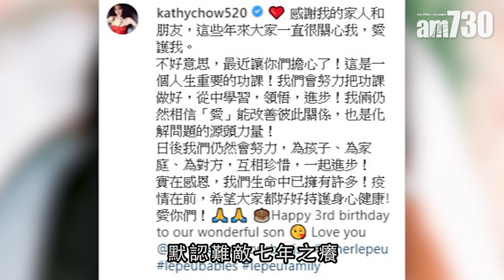【娛樂】周汶錡為家庭原諒老公偷食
周汶錡同法籍老公結婚7年育有兩名兒子，日前就爆出她老公有女相伴態度親暱。周汶錡日前在社交平台默認難敵7年之癢，她表示為了家庭會原諒老公。

bmgproductionmusic